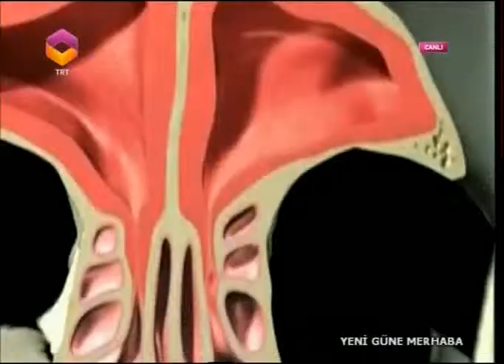TRT DİYANET 13/01/2014 SİNÜZİTLER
Bize buradan da ulaşabilirsiniz;

Adres: Çukurambar, Kızılırmak mahallesi 1450. sokak Ticaret Merkezi, A blok Kat:3 No:15, 06510 Çankaya/Ankara